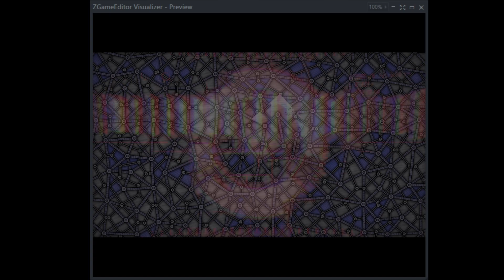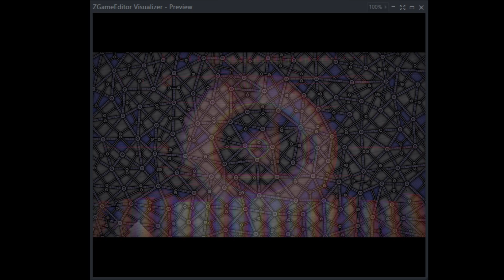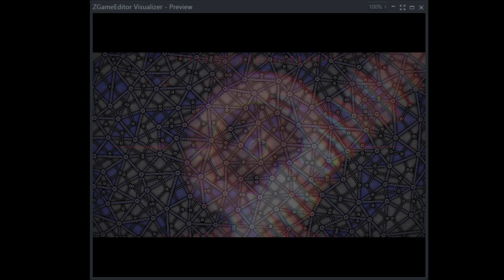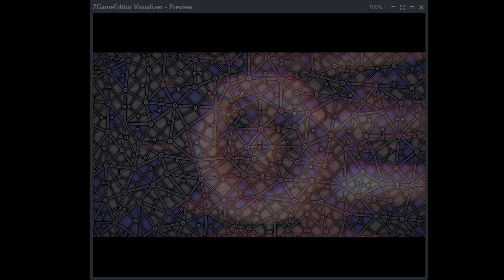Cheshbon-Chapter 2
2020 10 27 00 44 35 Ephesians5:19,

2 Unto the angel of the church of Ephesus write; These things saith he that holdeth the seven stars in his right hand, who walketh in the midst of the seven golden candlesticks;

2 I know thy works, and thy labour, and thy patience, and how thou canst not bear them which are evil: and thou hast tried them which say they are apostles, and are not, and hast found them liars:

3 And hast borne, and hast patience, and for my name's sake hast laboured, and hast not fainted.

4 Nevertheless I have somewhat against thee, because thou hast left thy first love.

5 Remember therefore from whence thou art fallen, and repent, and do the first works; or else I will come unto thee quickly, and will remove thy candlestick out of his place, except thou repent.

6 But this thou hast, that thou hatest the deeds of the Nicolaitanes, which I also hate.

7 He that hath an ear, let him hear what the Spirit saith unto the churches; To him that overcometh will I give to eat of the tree of life, which is in the midst of the paradise of God.

8 And unto the angel of the church in Smyrna write; These things saith the first and the last, which was dead, and is alive;

9 I know thy works, and tribulation, and poverty, (but thou art rich) and I know the blasphemy of them which say they are Jews, and are not, but are the synagogue of Satan.

10 Fear none of those things which thou shalt suffer: behold, the devil shall cast some of you into prison, that ye may be tried; and ye shall have tribulation ten days: be thou faithful unto death, and I will give thee a crown of life.

11 He that hath an ear, let him hear what the Spirit saith unto the churches; He that overcometh shall not be hurt of the second death.

12 And to the angel of the church in Pergamos write; These things saith he which hath the sharp sword with two edges;

13 I know thy works, and where thou dwellest, even where Satan's seat is: and thou holdest fast my name, and hast not denied my faith, even in those days wherein Antipas was my faithful martyr, who was slain among you, where Satan dwelleth.

14 But I have a few things against thee, because thou hast there them that hold the doctrine of Balaam, who taught Balac to cast a stumblingblock before the children of Israel, to eat things sacrificed unto idols, and to commit fornication.

15 So hast thou also them that hold the doctrine of the Nicolaitanes, which thing I hate.

16 Repent; or else I will come unto thee quickly, and will fight against them with the sword of my mouth.

17 He that hath an ear, let him hear what the Spirit saith unto the churches; To him that overcometh will I give to eat of the hidden manna, and will give him a white stone, and in the stone a new name written, which no man knoweth saving he that receiveth it.

18 And unto the angel of the church in Thyatira write; These things saith the Son of God, who hath his eyes like unto a flame of fire, and his feet are like fine brass;

19 I know thy works, and charity, and service, and faith, and thy patience, and thy works; and the last to be more than the first.

20 Notwithstanding I have a few things against thee, because thou sufferest that woman Jezebel, which calleth herself a prophetess, to teach and to seduce my servants to commit fornication, and to eat things sacrificed unto idols.

21 And I gave her space to repent of her fornication; and she repented not.

22 Behold, I will cast her into a bed, and them that commit adultery with her into great tribulation, except they repent of their deeds.

23 And I will kill her children with death; and all the churches shall know that I am he which searcheth the reins and hearts: and I will give unto every one of you according to your works.

24 But unto you I say, and unto the rest in Thyatira, as many as have not this doctrine, and which have not known the depths of Satan, as they speak; I will put upon you none other burden.

25 But that which ye have already hold fast till I come.

26 And he that overcometh, and keepeth my works unto the end, to him will I give power over the nations:

27 And he shall rule them with a rod of iron; as the vessels of a potter shall they be broken to shivers: even as I received of my Father.

28 And I will give him the morning star.

29 He that hath an ear, let him hear what the Spirit saith unto the churches.